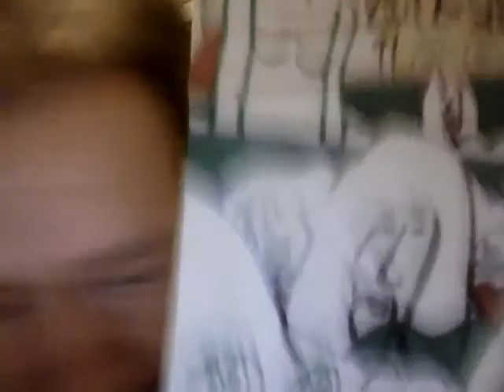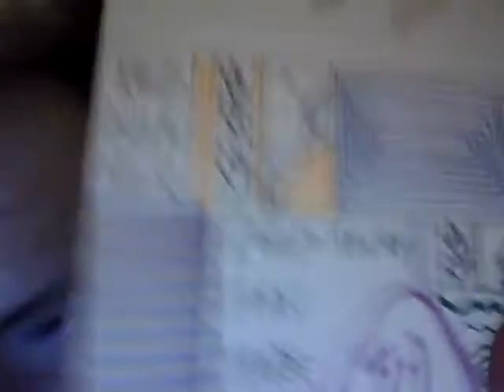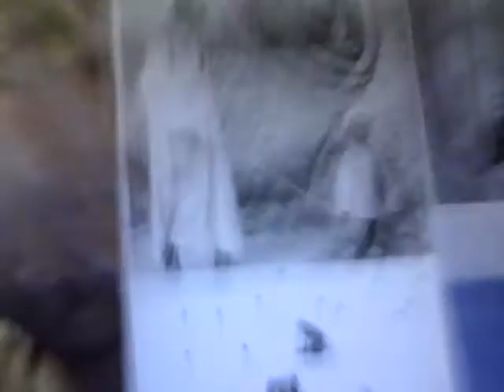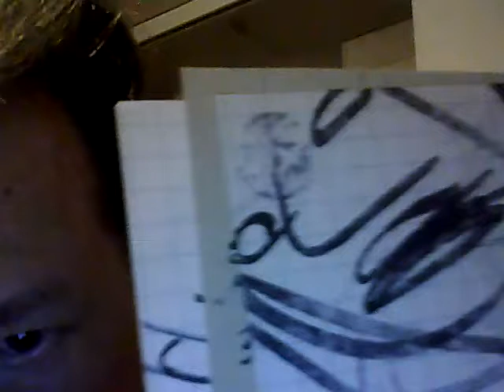LAITA NYT SITTEN PAPERIT JÄRJESTYKSEEN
KIMMO FRAMELIUS SÄHLÄÄ PAPERIEN KANSSA ILLASSAAN